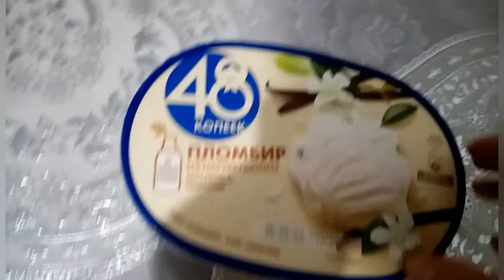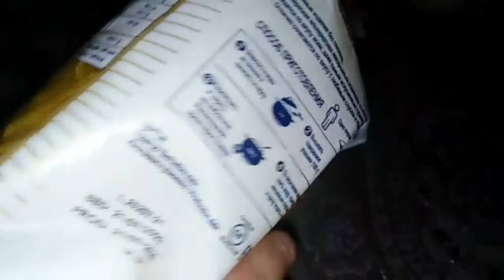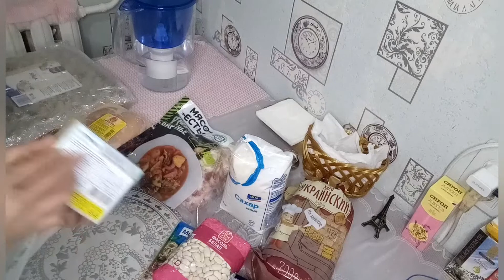МОСКВА!!! ДОСТАВКА ПРОДУКТОВ КОМПАНИИ СБЕРМАРКЕТ! ЕЩЁ ОДИН ДЕНЬ ИЗ МОЕЙ ЖИЗНИ!!!